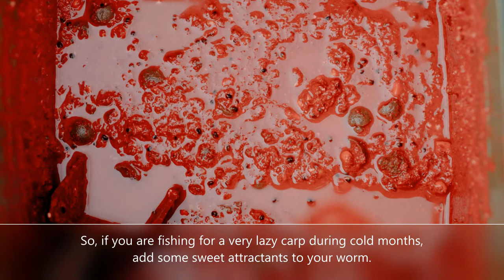Carp Fishing With Worms: 5 BEST Tips of All Time!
Carp anglers have numerous options to choose from when it comes to baits for carp. But you can’t go wrong with worms. These natural baits have been used for fishing much longer than the modern ones. Their wiggly motion and scent will make even the laziest fish to bite!

To make the worms efficient, and really get the best of them, you have to know how to use them.

So here are the 5 tips that should help you catch a big one!

#1: Learn how to store and transport your worms

High temperatures and lack of moisture can kill even the most resilient worm quickly. To keep them alive for longer, store worms in a plastic box with air holes, and place them on a natural compost bedding that contains enough moisture. Keep them away from direct sunlight and high temperatures.

#2: Learn how to cut the worm

When making a very long worm shorter, but want to keep it alive, always cut off and use the tail part first. Worms can survive when cut in pieces, but only if you keep their head part intact. Where to cut also depends on a worm specie.
But, even if you want to use the entire worm, cut away just a tiny tail part. It will release a lot more scent in addition to wiggling and attract the fish better!

#3: Use worm pieces in the prebaiting mixture

Carp is a cautious fish. To make it comfortable to bite your bait, include worm pieces into the prebaiting mixture. And you can use whatever you like as a base. One of the easiest solutions is to use breadcrumbs with different attractants, mixed with a few worm pieces.

#4: Spice them up

When the conditions are not that good, even the tastiest worm may not be enough to get a carp bite. So, if you are fishing for a very lazy carp during cold months, add some sweet attractants to your worm.  Briefly soak them in the flavored liquid and use in a same way as you would use them without it!

#5: Learn how to set the hook for carp

Setting a hook for carp is not easy, and it is not very intuitive. When the carp bites your bait, it will instantly swim away. But first, it will check out the bait. The key is to ignore the checking and when it finally bites, wait a second and then set the hook. Just make sure to be gentle in the process, not to tear up its lip and end up with an empty hook.

Conclusion

Worms are an excellent bait, and if you are having no success, there is a chance you are doing something wrong. Beginners often have a hard time hooking the worm, casting the worm and that results in a lot of frustration and missed opportunities.